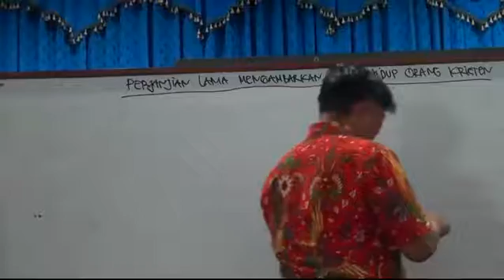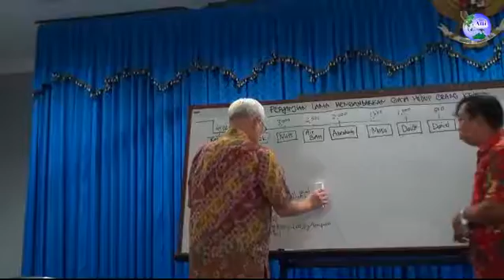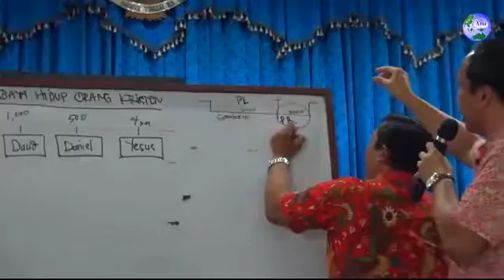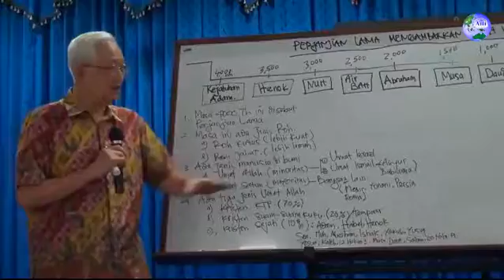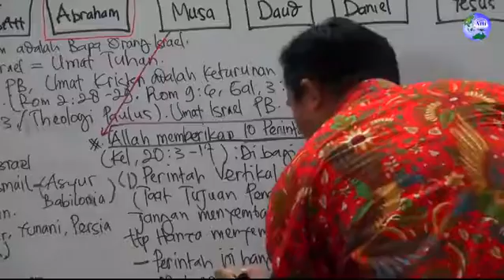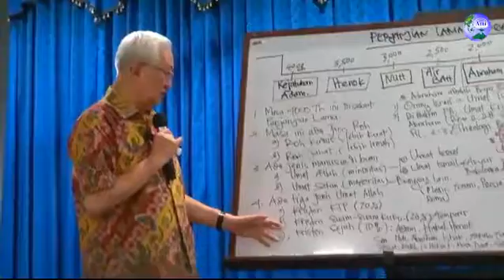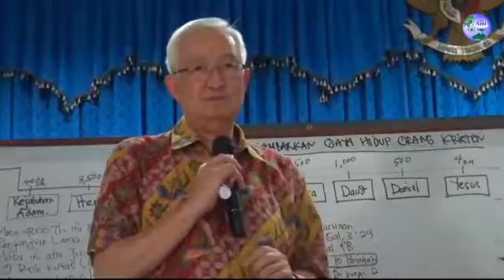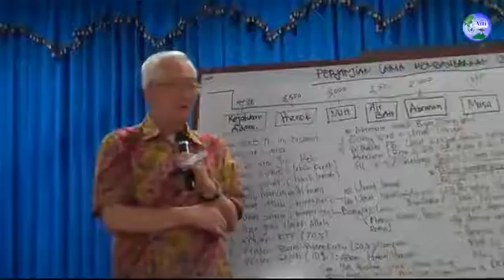Jesus is Coming Soon 6 (PL Menggambarkan Gaya Hidup Orang Kristen I) ~ By. Dr. Thomas Hwang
Antioch Missions International (AMI) Indonesia adalah sebuah lembaga pelayanan misi yang terpanggil untuk melaksanakan Amanat Agung Tuhan Yesus Kristus (Matius 28:19-20) dengan memfokuskan pelayanan misinya kepada suku-suku yang belum terjangkau oleh Injil di wilayah “Jendela 10/40.” AMI Indonesia juga berusaha memperlengkapi hamba-hamba Tuhan atau pelayan-pelayan Tuhan yang terpanggil untuk pelayanan misi ini di tempat pelayanannya masing-masing dengan cara membagikan materi modular melalui VCD dan Buku yang bisa dipelajarinya secara mandiri serta melayani mimbar dan seminar-seminar topikal dalam Kelompok Terbatas.  Selanjutnya AMI Indonesia bersedia memfasilitasi mereka yang berminat dengan sepenuh hati untuk meningkatkan kualitas pelayanannya melalui pembelajaran khusus program: Master of Ministry (M.Min) dan Bachelor of Ministry (B.Min). Keterangan lebih lanjut dapat menghubungi sekretariat kami via email: atau via handpone: (Saudara Ev. Mark Jacob/Saur Napitupulu, M.Div).